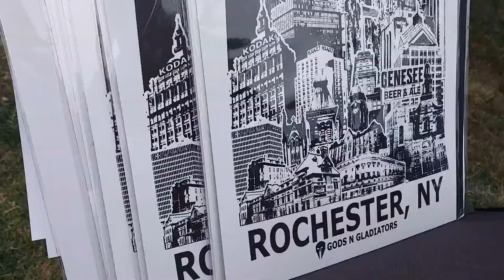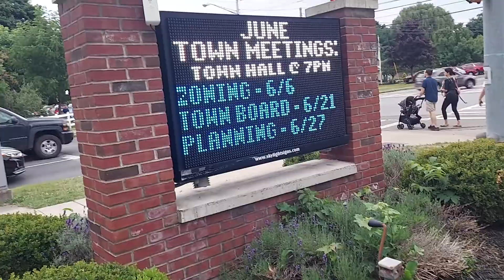Rochester 4th of July Festival, Town of Irondequoit, NY